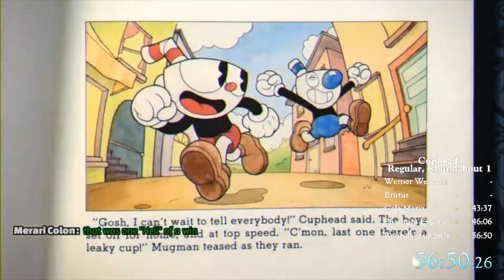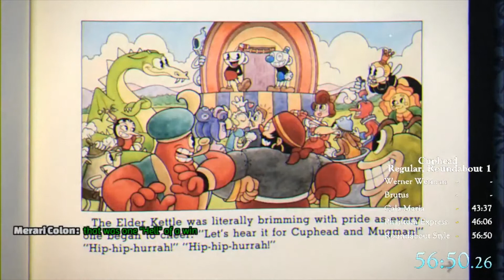Cuphead Speedrun - Roundabout Only on Regular (56:50)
Just a starting time, plus the chat got funny at points. I'm happy to get the sub 1 hour, but overall kind of a garbage run